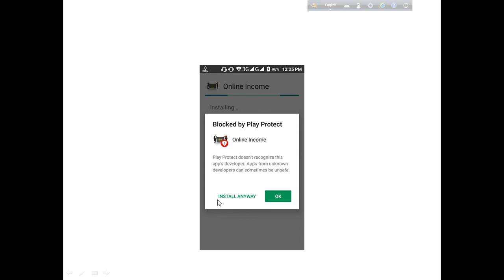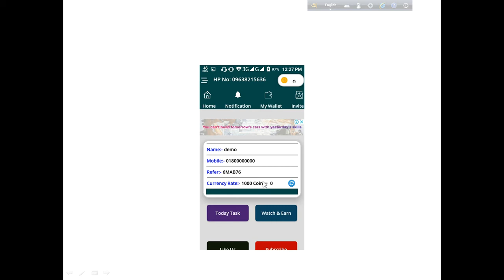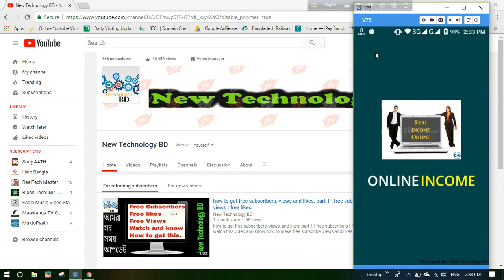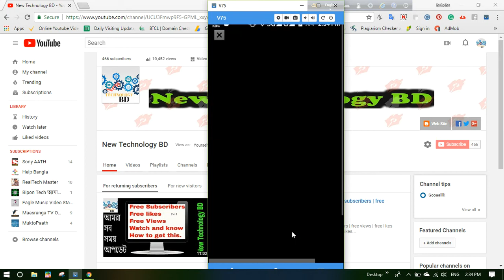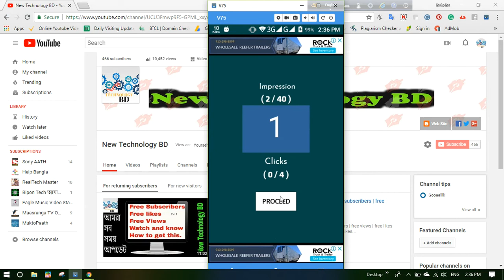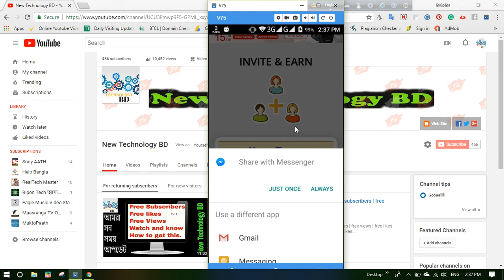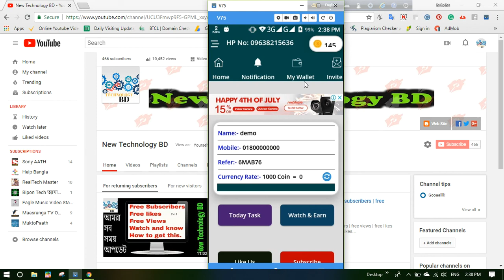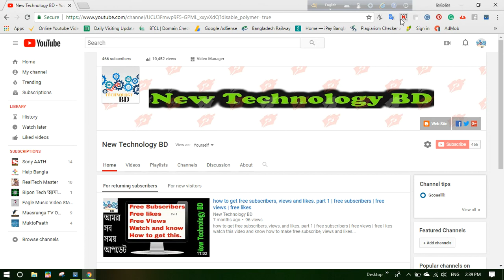অনলাইন থেকে ইনকাম করার সবচেয়ে ভালো সফটওয়্যার। পেমেন্ট পেতে ও সমস্যা হয় না। চলুন বিস্তারিত জেনে নেই।